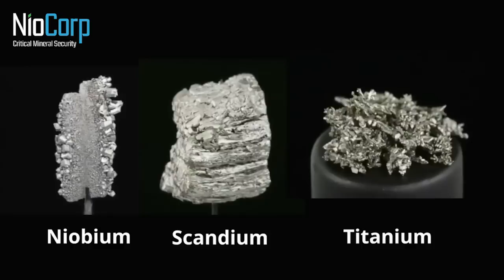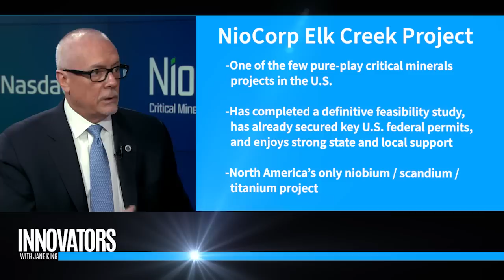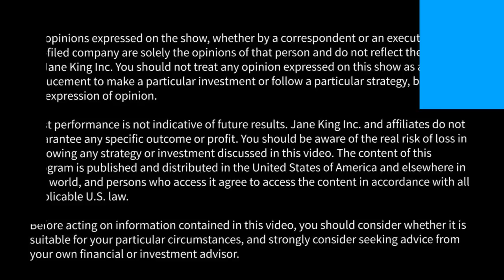NioCorp (NASDAQ: NB): Mining Rare Minerals for Industry and National Security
Jane King interviews Mark Smith, CEO & Chairman, NioCorp (NASDAQ: NB)

About NioCorp
NioCorp Developments Ltd. is a U.S.-based mineral development company focused on developing several critical minerals from the proposed Elk Creek, Nebraska Critical Minerals Mine.  NioCorp plans to produce three commercial mineral products — Niobium, Scandium, and Titanium — from a single ore body that also is enriched in all of the rare earth elements.  Together, these critical minerals represent some of the most vital ingredients to the success of a wide variety of greenhouse gas-reducing technologies, including electric and hybrid vehicles, renewable energy systems, lightweight transportation systems, and high-efficiency motors and appliances.

NioCorp’s Elk Creek Project is highly unique.  It is North America’s only niobium / scandium / titanium project. It is the highest grade niobium project in North America. It is one of the largest prospective producers of scandium in the world. Once in production, it will initiate the first production in the U.S. in decades of Niobium and Scandium. All three of the Project’s proposed superalloy metals have been designed as “Critical Minerals” by the U.S. Government, as have the Rare earth elements.

NioCorp’s Elk Creek Project is one of the few pure-play critical minerals projects in the U.S. that has completed a definitive feasibility study, has already secured key U.S. federal permits, and enjoys strong state and local support.

NioCorp is led by a distinguished Board of Directors and a highly experienced management team.

NioCorp is a publicly traded company that is listed on both the Nasdaq Stock Market, under the ticker symbol “NB,” and on the Toronto Stock Exchange, also under the ticker symbol “NB.”